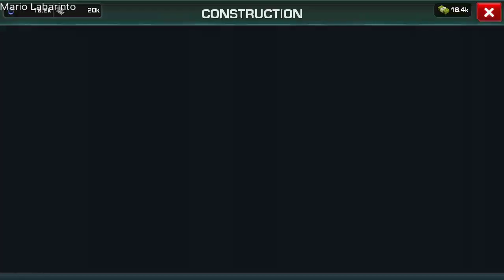War of Nations: PvP Strategy (Online) 09192021_110400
For more information about this game and a link to download for FREE: